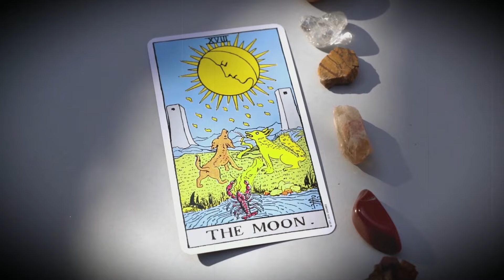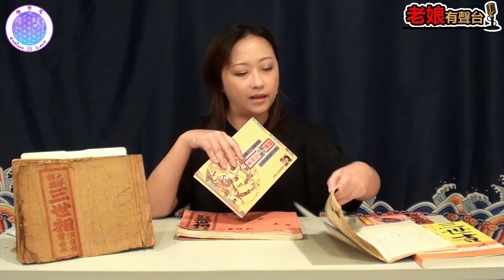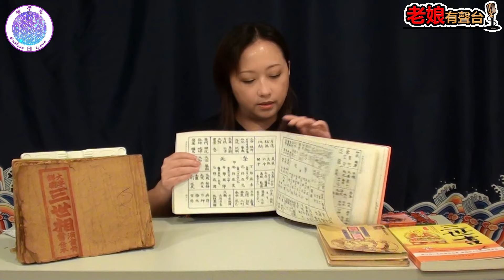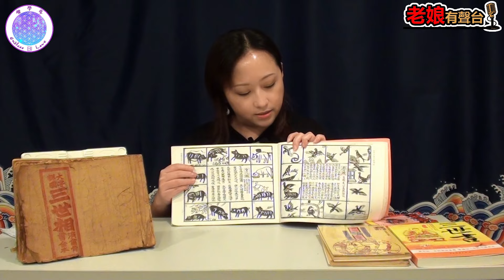【信而不迷】三世書祖傳獨門秘查之法，借古鑑今看透一生命運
這集會跟大家分享坊間師傅不會的三世書查法，可以看到你一生的命運，千萬不要錯過呀！